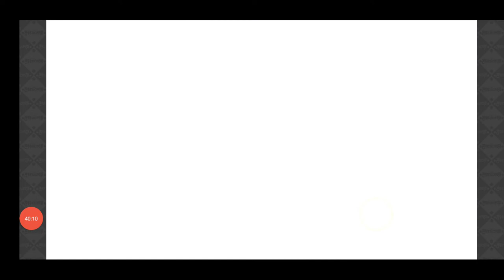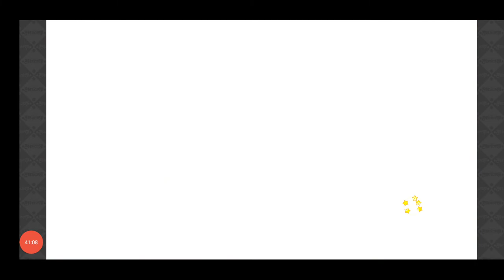【きららファンタジア 】 イベント 「ビーチシャークパニック」 シナリオクエスト後編＆育成応援キャンペーン 収集クエストほか【468】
【469】イベント 「ビーチシャークパニック」 収集クエスト＆育成応援キャンペーン とっておきクエスト：